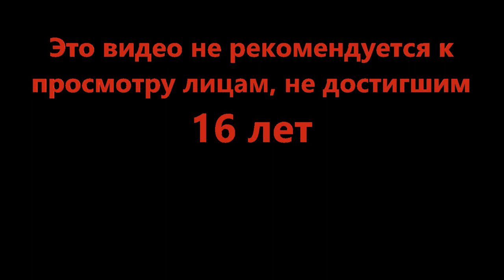На кошачьем загривке - [🎫NEW] Slide Down A Hill (Roblox)